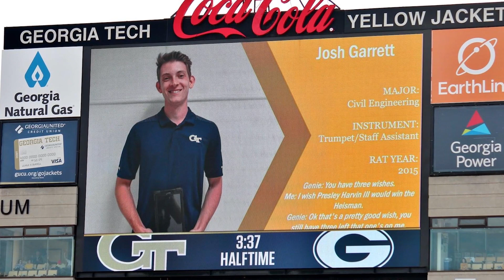2021 Georgia Tech Graduate: Joshua Garrett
Double Jacket, Joshua Garrett earned his master’s in Civil Engineering.  If earning his master’s wasn’t enough, Joshua has completed two marathons since the start of the pandemic.